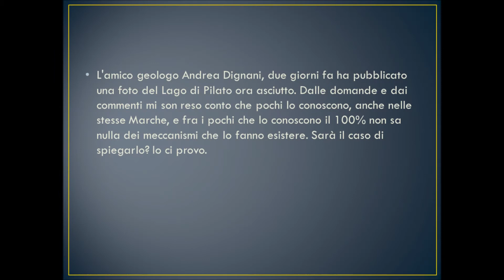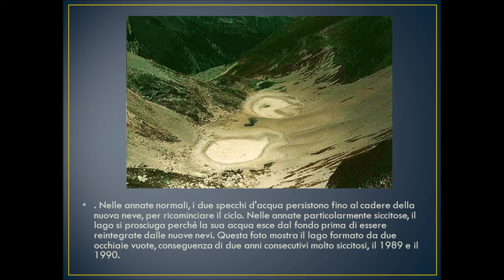The Lake of Pilate -Il Lago di Pilato di Valido Capodarca (manortiz)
Crossing the impressive glacial cirque home to one of the largest Pleistocene glaciers Apennines, today occupied by Lake of Pilate in which waters it is easy to see swim a tiny crustacean (Chirocefalo Marchesonii) a true survivor living fossil of those ancient epochee of its kind unique in the world, journey time approximately 8.00 hours, difficulty E +; vertical drop 900 meters; altitude 2300 mt.